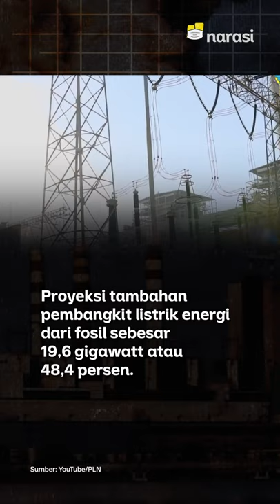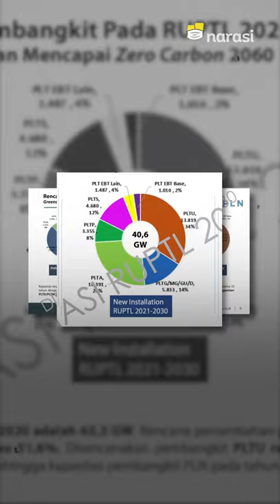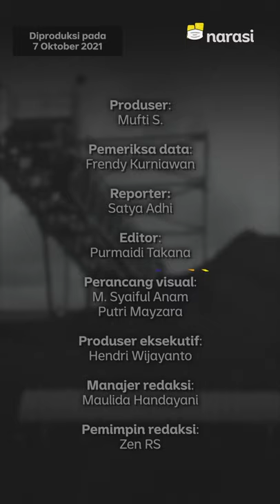PLTU Batu Bara akan Dipensiunkan. Indonesia Sudah Insyaf Energi Terbarukan? | Narasi Newsroom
PLTU BATU BARA AKAN DIPENSIUNKAN, INDONESIA SUDAH INSYAF ENERGI TERBARUKAN?

⁣Kementerian Energi dan Sumber Daya Mineral (ESDM) resmi menerbitkan Rencana Usaha Penyediaan Tenaga Listrik (RUPTL) 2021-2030, dengan memperbesar porsi pembangkit Energi Baru Terbarukan (EBT), Selasa (05/10/2021) lalu. ⁣
Lewat kebijakan itu, pemerintah bakal melakukan transisi dari energi fosil ke energi yang lebih bersih, minim emisi, dan ramah lingkungan. Enggak cuma itu, pemerintah juga mengklaim tak akan menambah PLTU batu bara lagi. ⁣
Tapi… Apa Indonesia sudah siap buat meningkatkan energi baru dan terbarukan? Gimana menurutmu? ⁣

(Narasi)